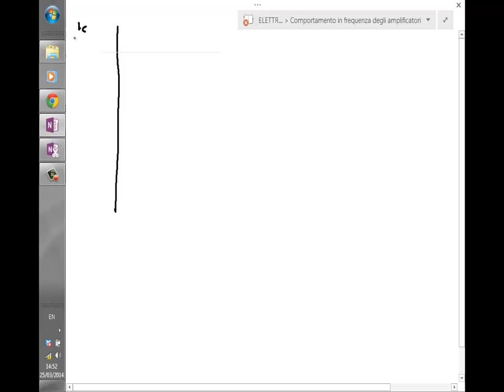Elettronica 2014 - Lezione 35a - Frequenza di taglio di un BJT